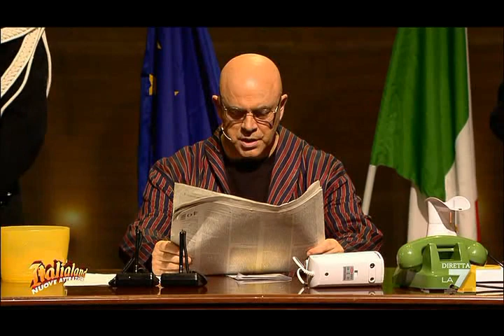Maurizio Crozza Italialand 2 dicembre 2011 Napolitano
Maurizio Crozza imita il presidente Napolitano a Italialand